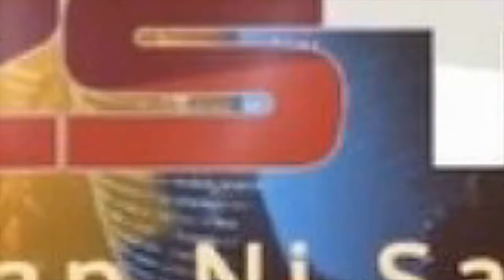સાબરકાંઠાના હિંમતનગરમાં ટૂંક સમયમાં સીસીટીવી કેમેરાથી સજ્જ કરાશે.// ZSTVNEWS//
સાબરકાંઠાના હિંમતનગરમાં આજ થી કેમેરા શરૂ થઈ જશે.સાબરકાંઠાના વડામથક એવા હિંમતનગરમાં ૧૧૫ થી વધારે સીસીટીવી કેમેરા સજ્જ થઈ ગયા છે અને એસપી કચેરી સામે રખાયેલ સીસીટીવી કંટ્રોલ રૂમમાંથી આખા હિંમતનગર શહેરમાં અને તમામ રસ્તાઓ પર નજર રાખવામાં આવશે.હિંમતનગરમાં લગાવેલા મોટાભાગના કેમેરાના ટ્રાયલ લેવાઈ ગયા છે // ZSTVNEWS//